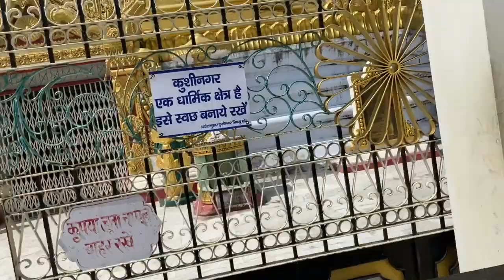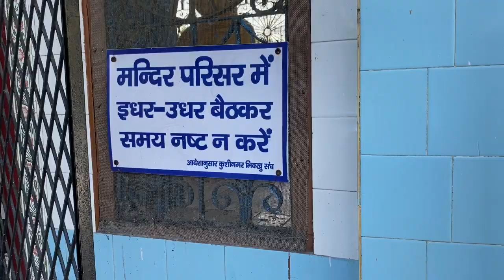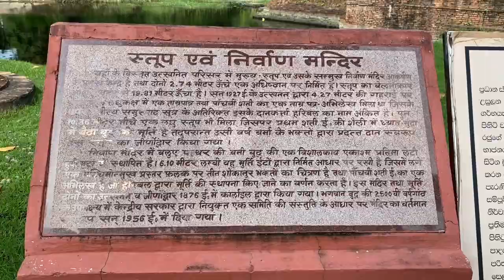Kushinagar vlog | Buddha temple | Parinirvana Stupa | Distance from Gkp to Kushinagar 75 km | Superb